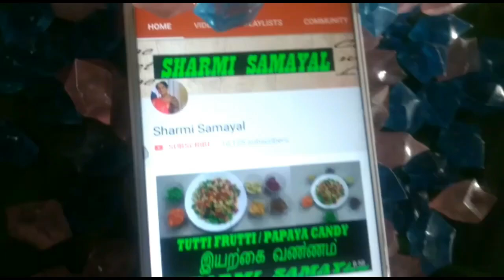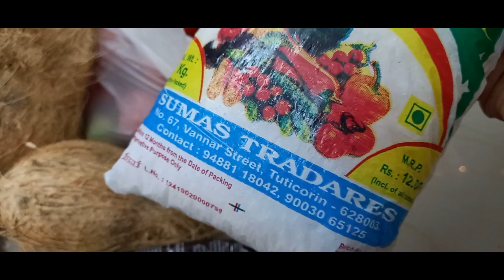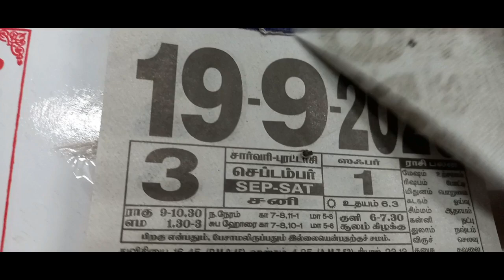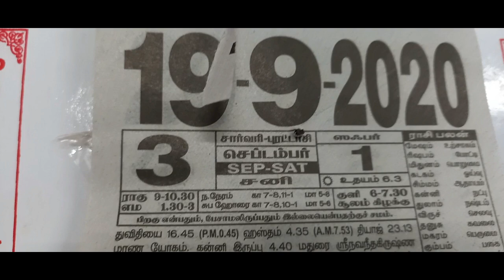Purattasi viratham in tamil | Purattasi Saturday Thaligai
SALE for order whatsapp only : Ph no. 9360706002
Insta page for sambarani :sharmi herbs